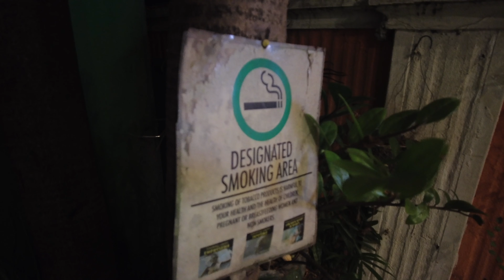FILIPINOS!!! GREAT DATE SPOT IN MANILA I found (PASAY/BFHOMES)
2 awesome restaurants today!!! Tara!